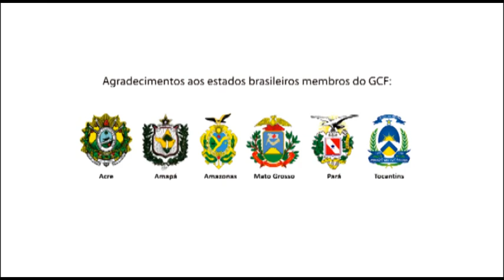Aperfeiçoamento em REDD+ - Belém 2014 (Abertura)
Abertura do Programa de Treinamento GCF, realizado nos dias 12 e 13 de novembro de 2014, em Belém. Mais informações

Conteúdo deste vídeo:

0:05 - Luiza Lima - Instituto de Conservação e Desenvolvimento Sustentável do Amazonas (Idesam)

3:03 - Grayton Toledo - Secretaria de Meio Ambiente do Estado do Amapá (Sema/AP)

11:30 - Wendell Andrade - Secretaria de Meio Ambiente e Sustentabilidade do Pará (Sema/PA)

14:43 - Secretário Justiniano Netto (Programa Municípios Verdes)